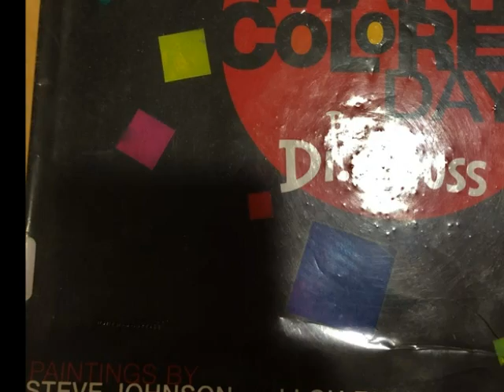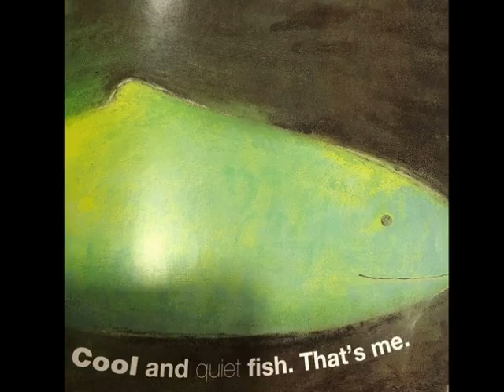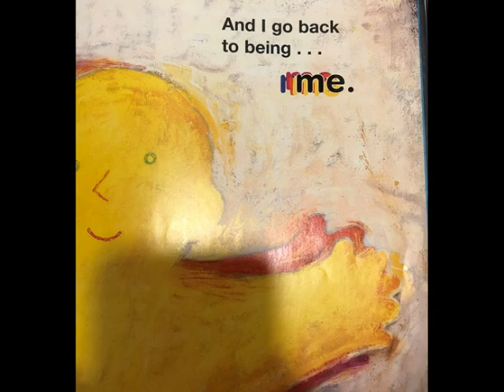My Many Colored Days